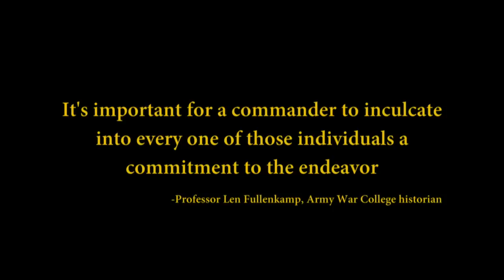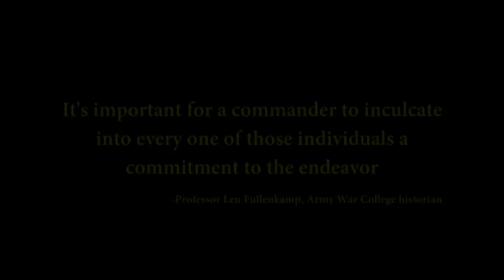Battle of Gettysburg: commitment to the endeavor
It's important for a commander to inculcate into every one of those individuals a commitment to the endeavor.
-- Professor Len Fullenkamp, Army War College lead historian